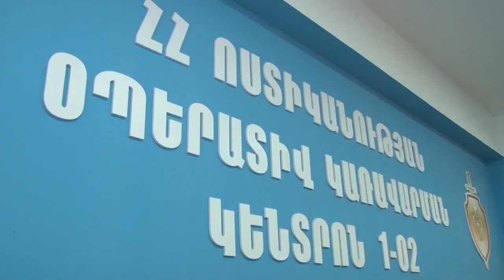Սպանության փորձ 44 ամյա համագյուղացու նկատմամբ